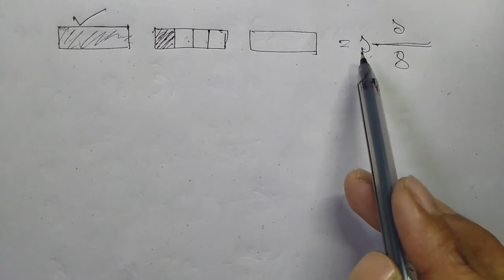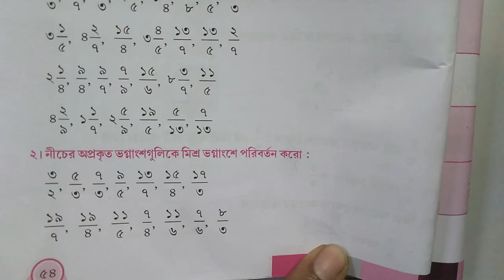শ্রেণী - দ্বিতীয় , বিষয় - গণিত , নমুনা - # ১৪